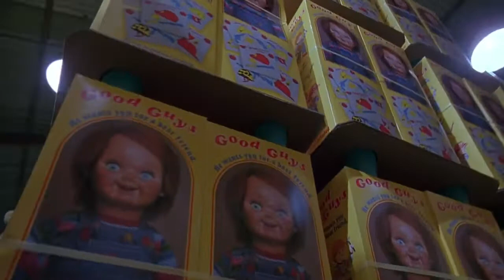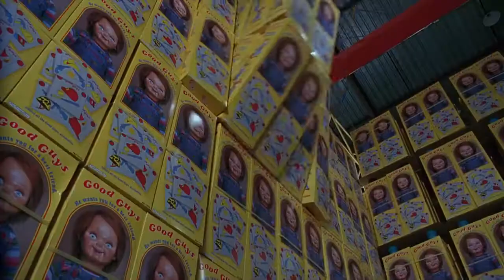Chucky: el muñeco diabólico 2 (1990) chucky intenta transferir su alma español latino